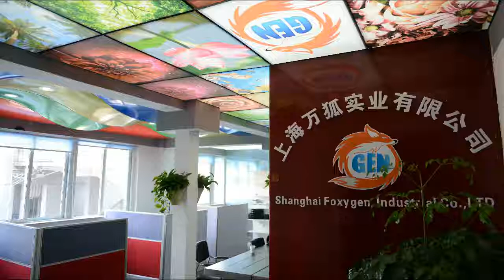Shanghai foxygen Stretch ceiling factory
Greeting from Foxygen in China!

We are Shanghai Foxygen Industrial Co., Ltd.

We specialize in this field for 10 years, with the strength of  PVC stretch ceiling film and all relevance accessories,PE Foam,wallpaper,PVC tarpaulin with good quality and competitive price.
We hava professional team work which can do good quality within short time.
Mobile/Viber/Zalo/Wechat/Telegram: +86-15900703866